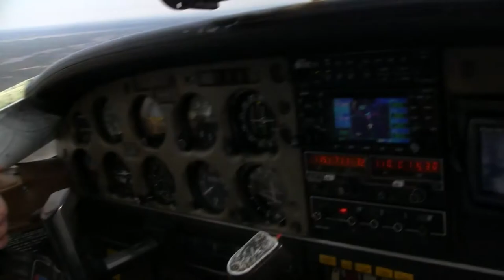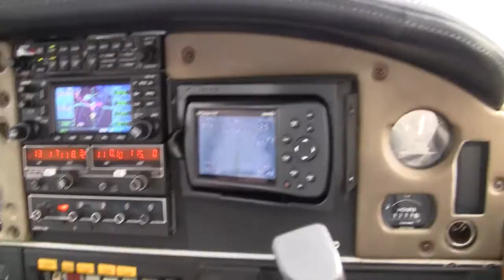Landing at Trent Lott Airport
Landing at Trent Lott Airport Moss Point, MS